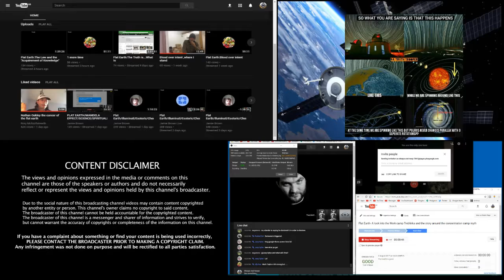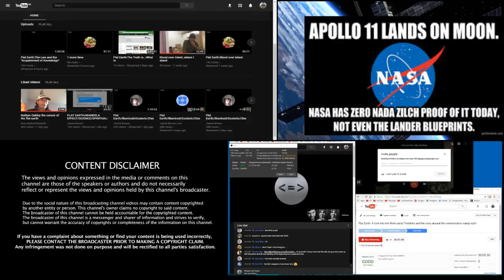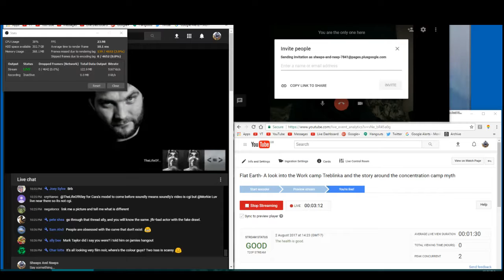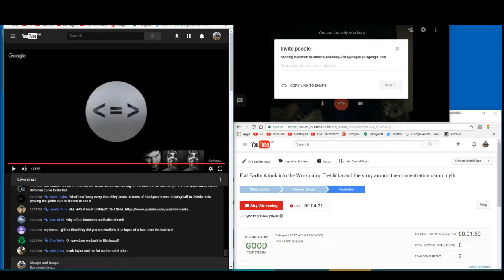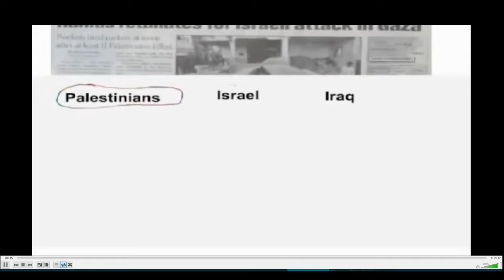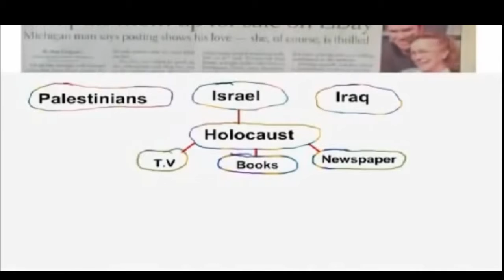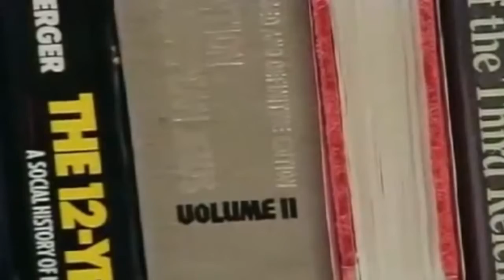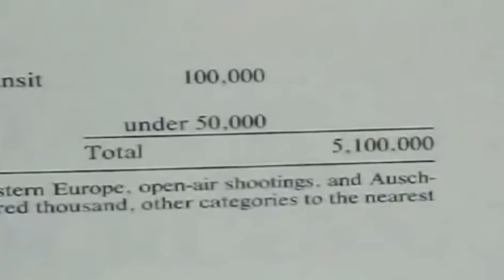Flat Earth - A Look Into The Work Camp Treblinka And The Story Around The Concentration Camp.